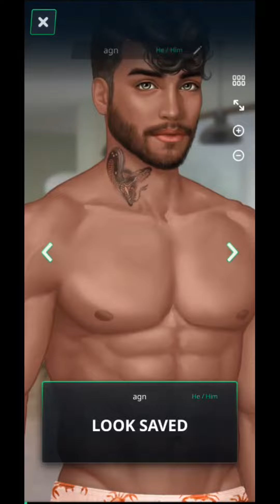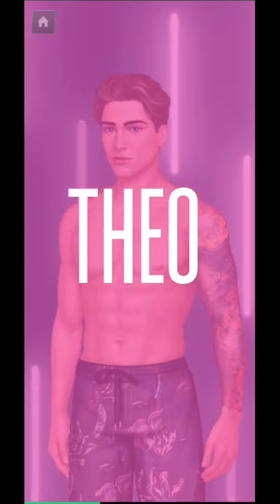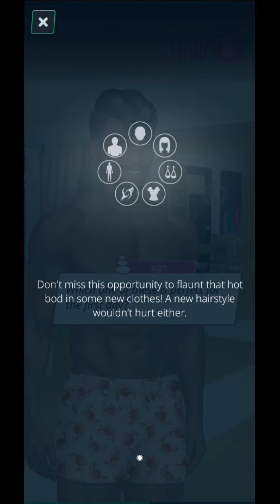Too Hot to Handle NETFLIX - Android Gameplay FHD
Too Hot to Handle NETFLIX
Mix and mingle with sexy singles competing for your affection in this game based on the hit series. Will you go for love or give into temptation?
If you love this reality dating series, now's your chance to be a part of it! Personalize your avatar before heading to the beach to join the other stunning contestants as they compete to take home the prize fund. Will they find love and emotional growth following Lana's infamous rules, or will they give in to physical desire? Whether you choose to play it sweet, cool or naughty — the romantic possibilities are plentiful, and you're always in the driver's seat.